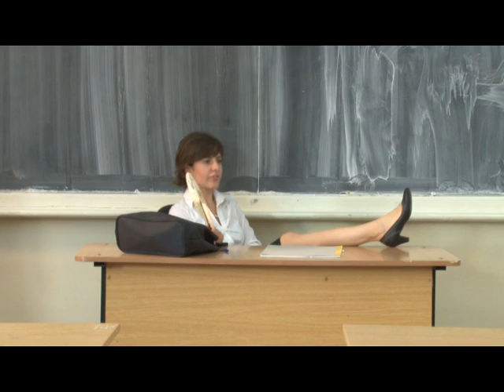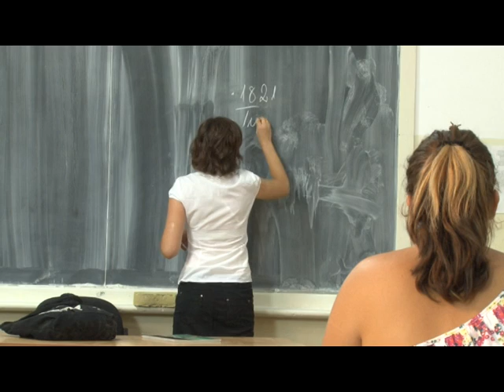SOFIA EP 9